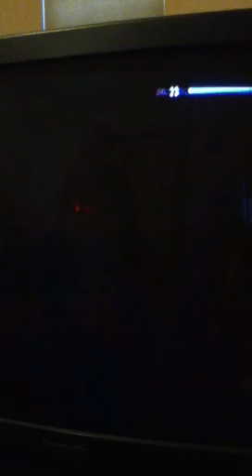Dude goes on a rampage on the game skyrim as a werewolf